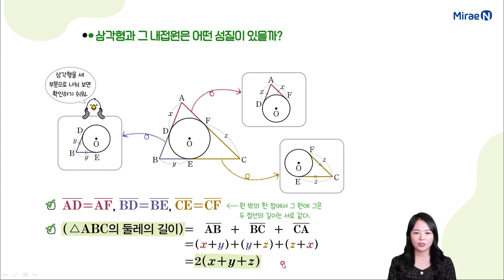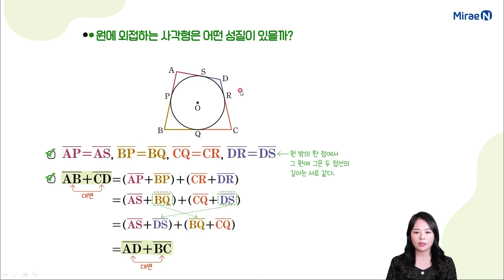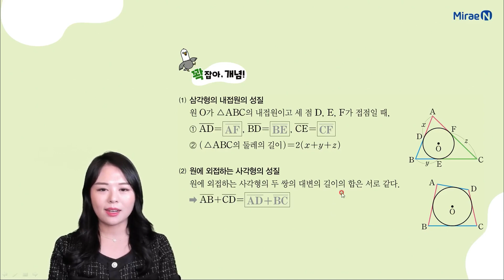개념수다6 중3하 3단원 13 원의 접선의 응용